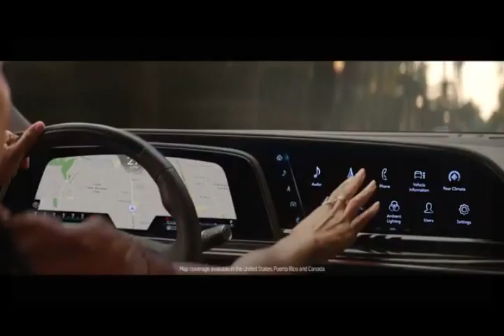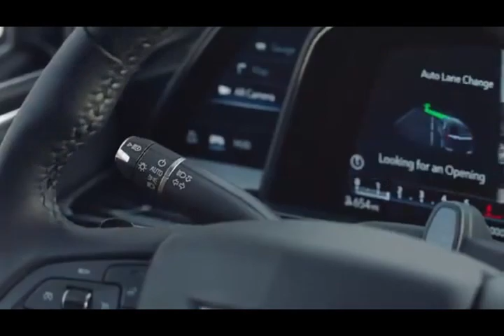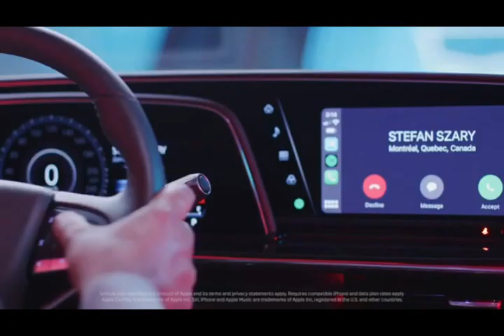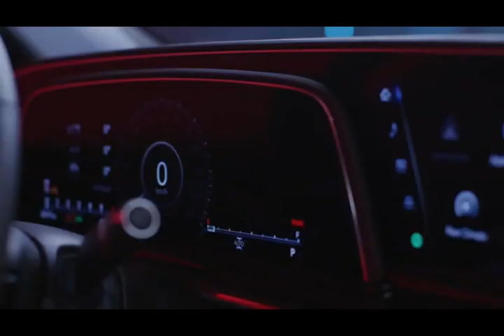NEW CADILLAC ESCALADE 2021 ALL THE DETAILS OF THIS BEAUTIFUL VEHICLE OF THE LUXURY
Discover in detail the new Cadillac Escalade 2021, the best luxury SUV in the world, with Direct Imports. The new Cadillac Escalade 2021 has everything to surprise again. Featuring a remodeled interior, it brings huge 4K high definition OLED screens on its panel and center console, which will offer a much superior quality compared to common screens and all the refinement and class of a true luxury SUV.
On the outside, a design face lift was carried out to maintain its classic and well-defined lines. New LED tail and front lights leave the vehicle with a touch of sophistication, in relation to the equipment list it will be the most complete possible of the SUV on the market.
In terms of engine, the well-known V8 6.2 with 420 horsepower is speculated, along with a 10-speed gearbox. A Diesel 3.0 version and a supercharged V8 version with 650 horsepower will possibly be available in the future.
Hands-free driving with Super Cruise feature
The new Cadillac Escalade 2021 features the Super Cruise feature, the first assistance feature that guides the vehicle autonomously on compatible roads. The Escalade 2021's Super Cruise feature offers several new enhancements, including on-demand lane change functionality.